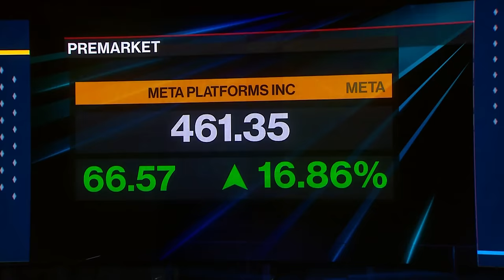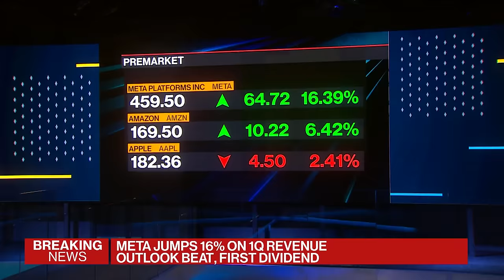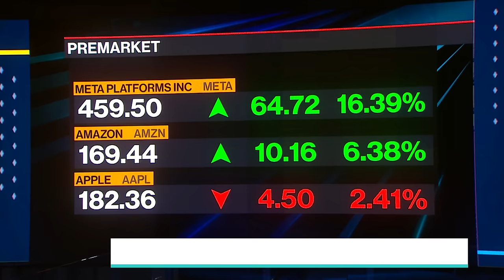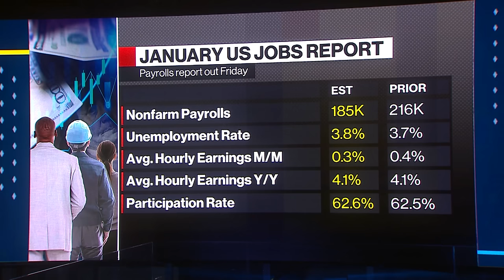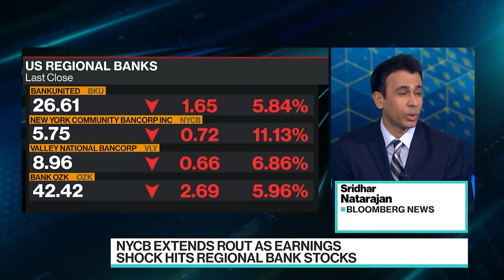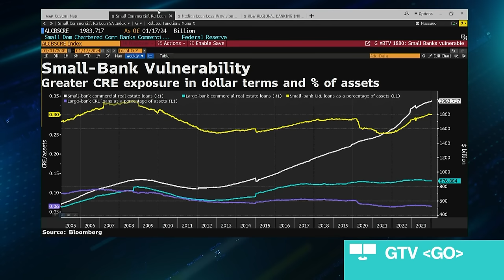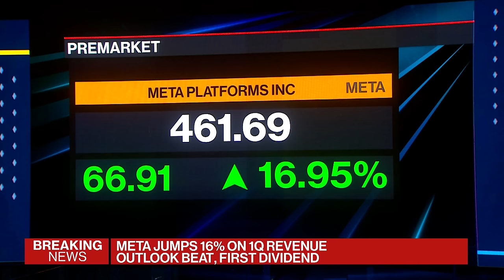Meta, Amazon Surge, US Jobs Day | The Pulse with Francine Lacqua 02/02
"The Pulse With Francine Lacqua" is all about conversations with high profile guests in the beating heart of global business, economics, finance and politics. Based in London, we go wherever the story is, bringing you interviews and market-moving scoops. Today's guests: HSBC Global Chief Economist, Janet Henry, Syensqo CEO, Ilham Kadri and ADP Chief Economist, Nela Richardson.